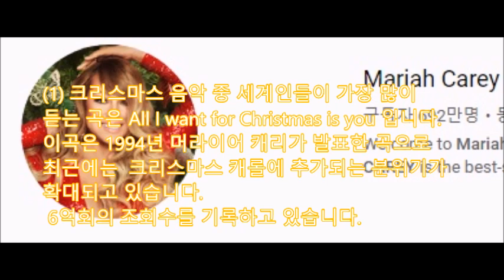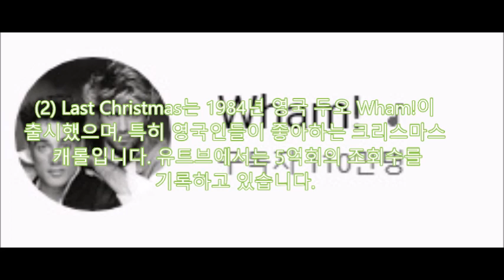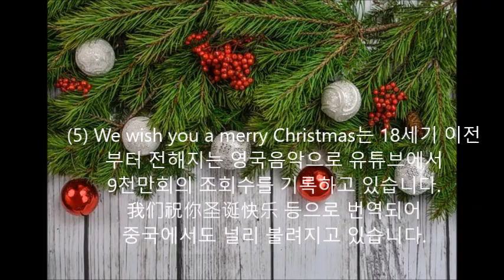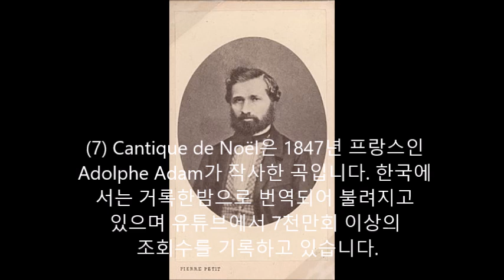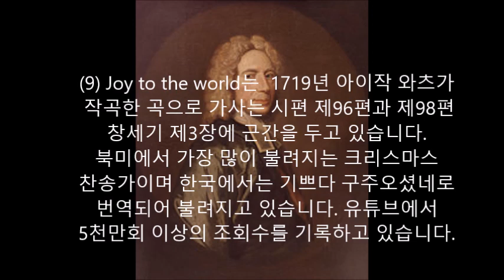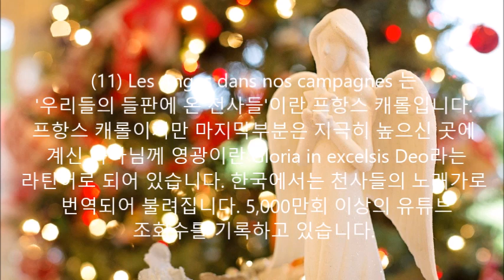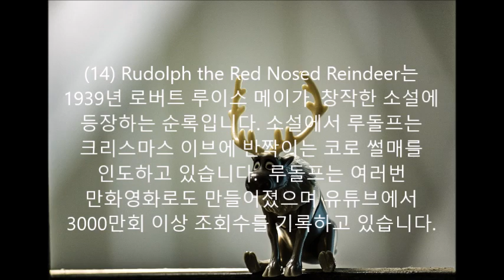[100개국 음악차트] 크리스마스캐롤TOP10 All I want for Last Christmas북치는소년 징글벨 We wish you산타마을에왔네 거룩한밤 기쁘다구주 Feliz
All I want for Christmas is you, Last Christmas, Little Drummer Boy, Jingle Bells, We wish you a Merry Christmas, Santa Claus is coming to Town,Cantique de Noël Feliz Navidad Winter wonderland
Les Anges dans nos campagnes, The First Noel,O Come All Ye Faithful,Stille Nacht, Heilige Nacht
Polyglot의 월드뮤직
크리스마스 음악 Top15
안녕하십니까? 미래를 읽어주는 여정현입니다.
저는 50개국에 체류하며 17개 언어를 배웠는데요
주로 북위10도에서 북위40도에 위치한 다양한
국가들에서 사역활동을 펼쳐왔습니다.
이 동영상에서는 최고의 크리스마스 음악 TOP15을
살펴보고자 합니다.
(1) 크리스마스 음악 중 세계인들이 가장 많이
듣는 곡은 All I want for Christmas is you 입니다.
이곡은 1994년 머라이어 캐리가 발표한 곡으로
최근에는  크리스마스 캐롤에 추가되는 분위기가
확대되고 있습니다.
 6억회의 조회수를 기록하고 있습니다.
(2) Last Christmas는 1984년 영국 두오 Wham!이
출시했으며, 특히 영국인들이 좋아하는 크리스마스
 캐롤입니다. 유트브에서는 5억회의 조회수를
기록하고 있습니다.
(3) Little Drummer Boy는1941년 캐서린
카니캇 데이비스가 작곡한 곡입니다.
가사에는  북치는 작은 소년이  황금과 유향과
몰약 대신드릴 수 있는 최상의 것을 드렸다는
내용을 가지고 있습니다.
유튜브에서 2억회 이상의 조회수를
(4) Jingle Bells는 1857년 한 교회음악가가
크리스마스가 아니라 추수감사절용으로
작곡한 곡입니다. 한국에서는 흰눈사이로로
번역되어 불려지고 있습니다. 유튜브에서
1억회 이상의 조회수를 기록하고 있습니다.
(5) We wish you a merry Christmas는 18세기 이전
부터 전해지는 영국음악으로 유튜브에서
9천만회의 조회수를 기록하고 있습니다.
我们祝你圣诞快乐 등으로 번역되어
중국에서도 널리 불려지고 있습니다.
(6) Santa Claus is Coming to town은 1934
년 프레드 쿠츠와 헤이븐 질레스피가 작사
와 작곡을 한 노래입니다. 200명 이상의 가수
가 녹음한 유명한 곡으로 7천만회 이상의 조
회수를 기록하고 있습니다. 한국에서는
울면 안돼로 번역되어 불려지고 있습니다.
(7) Cantique de Noël은 1847년 프랑스인
Adolphe Adam가 작사한 곡입니다. 한국에
서는 거록한밤으로 번역되어 불려지고
있으며 유튜브에서 7천만회 이상의
 조회수를 기록하고 있습니다.
(8) Feliz Navidad 는 1970년 뿌에르또 리꼬인
호세 펠리치아노가 작사, 작곡한 노래입니다.
성탄을 축하한다는 의미이고 새해 복많이
받으세요는 feliz ano nuevo가 됩니다.
유튜브에서는 7천만회 이상의 조회수를
(9) Joy to the world는  1719년 아이작 와츠가
 작곡한 곡으로 가사는 시편 제96편과 제98편
창세기 제3장에 근간을 두고 있습니다.
북미에서 가장 많이 불려지는 크리스마스
찬송가이며 한국에서는 기쁘다 구주오셨네로
5천만회 이상의 조회수를 기록하고 있습니다.
(10)Winter wonderland는 1934년 펠릭스 버나드와
리처드 번하드 스미스가 작곡한 곳입니다. 오로지
북반구에서만 크리스마스 음악으로 인식됩니다.
200명 이상의 음악가들이 불렀고 유튜브에서
5000만회 이상의 조회수를 기록하고 있습니다.
(11) Les Anges dans nos campagnes 는
'우리들의 들판에 온 천사들'이란 프랑스 캐롤입니다.
프랑스 캐롤이지만 마지막부분은 지극히 높으신 곳에
 계신 하나님께 영광이란 Gloria in excelsis Deo라는
라틴어로 되어 있습니다. 한국에서는 천사들의 노래가로
 번역되어 불려집니다. 5,000만회 이상의 유튜브
(12) The First Noel은 남부스코틀랜드 지역에
기원을 둔 노래입니다. 1823년에 공개되었으며
한국에서는 저들밖에 한밤중에로 번역되어
불려지고 있습니다. 유튜브에서 4000만회 이상의
(13)O Come All Ye Faithful은 1841년 영국 카톨릭
신부 프레드릭 오컬리가 작곡한곡입니다.
한국에서는 참반가운 신도여로 번역되어 불려지고
있습니다. 4000만회 이상의 유튜브 조회수를
(14) Rudolph the Red Nosed Reindeer는
1939년 로버트 루이스 메이가  창작한 소설에
등장하는 순록입니다. 소설에서 루돌프는
크리스마스 이브에 반짝이는 코로 썰매를
인도하고 있습니다.  루돌프는 여러번
만화영화로도 만들어졌으며 유튜브에서
3000만회 이상 조회수를 기록하고 있습니다.
(15) Stille Nacht, Heilige Nacht는 1818년 오스트리아인
Franz Xaber Gruber가 작곡하였고 2011년 세계문화
유산으로 지정되었습니다. 천만장 이상 음반이 팔렸고
유튜브에서 3천만회 이상 조회수를 기록하고 있습니다.
지금까지 최고의 크리스마스음악 TOP15을
살펴보았습니다. 세계 각국의 음악에 관심이
worldmusicchart.org도 꼭 방문해주세요.
여러분 즐거운 성탄절 보내시기 바랍니다.